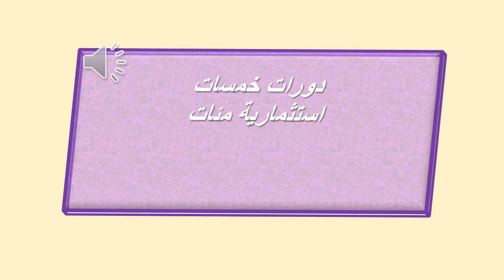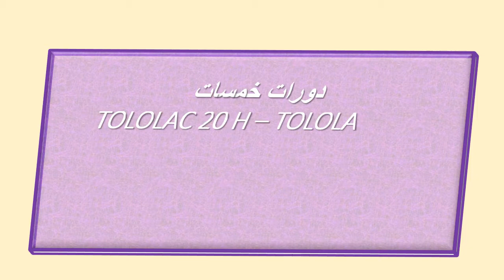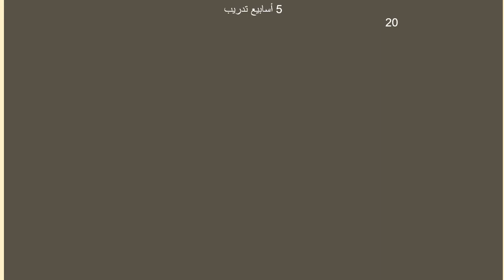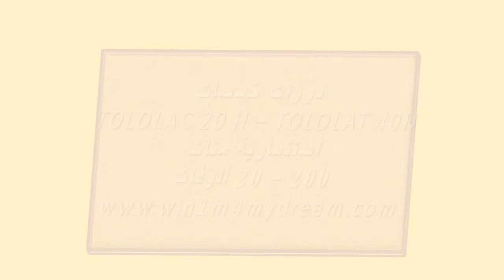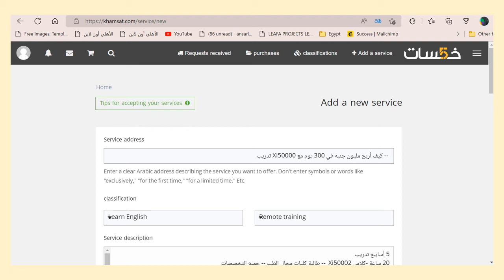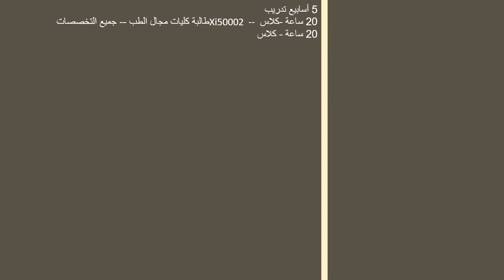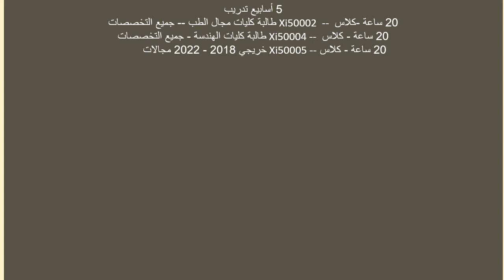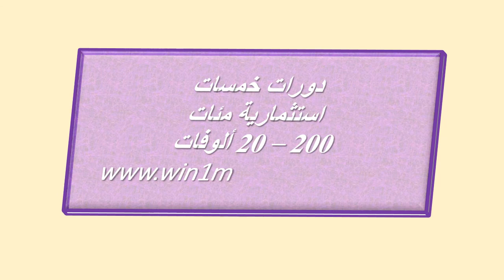نسجيل كورسات عن طريق برنامج خمسات - LOTOTAC- LOTOTAT